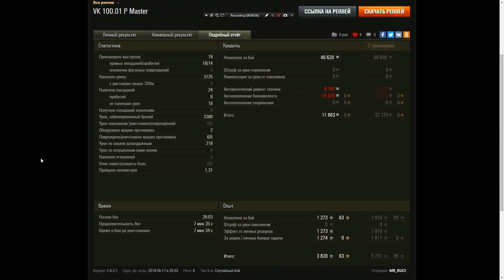World of Tanks - VK 100.01 P (Germany) - Ace Tanker (5 Kills, 3725 damage)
Mastery Badge Ace Tanker
1:28 Main Battle
8:28 Highlights

Two designs of this vehicle (one with the forward-mounted turret and the other with the rear-mounted turret) were drawn up by Ferdinand Porsche. The tank never saw mass production.

Nation: Germany
Type: Heavy Tank
Tier: VIII
Tank name: VK 100.01 P

Battle type:        Random